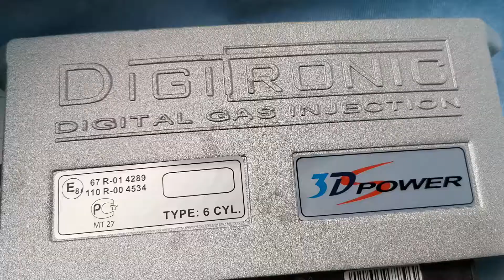Digitronic4/6/8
contact WhatsApp/wechat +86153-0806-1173  for more details